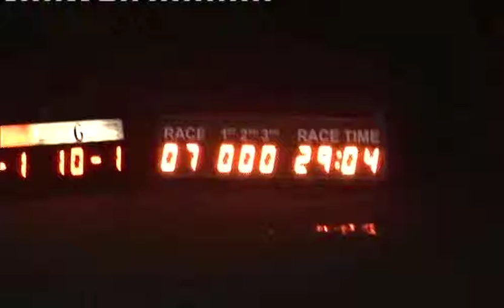Sat 010214 Race 7